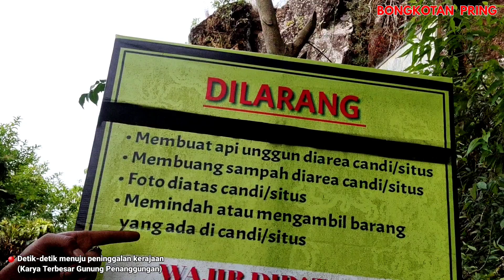Di Luar Nalar..! Istana Megah di Atas Batu Raksasa yang Misterius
sangat di luar nalar ada istana megah diatas batu raksasa misterius, Candiadalah hal tepat bagi kami untuk menggambarkan keberadaan bangunan candi yang besar tersebut yang berada dan di pahat pada tepi jurang Lereng Gunung Penanggungan. Istana Megah tersebut adalah Candi Kendalisodo. Candi Kendalisodo merupakan salah satu Candi termegah di Gunung Penanggungan, Keberadaannya di tepi jurang sehingga luput dari pengerusakan dan penjarahan.